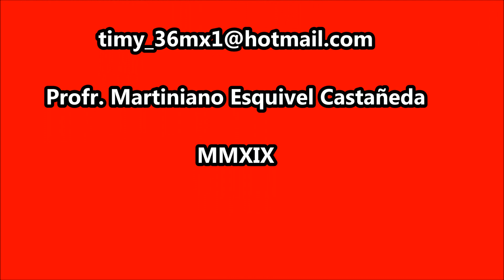"Ntra. Sra. del Camen" Matlachines de Zacatecas.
*Matlachines “Ntra. Sr. del Carmen” Col.10 de Noviembre, Villa González Ortega, Zac.  Fiestas del Sagrado Corazón de Jesús. El Tigre, Villanueva, Zac. 27 y 28 de junio de 2019.